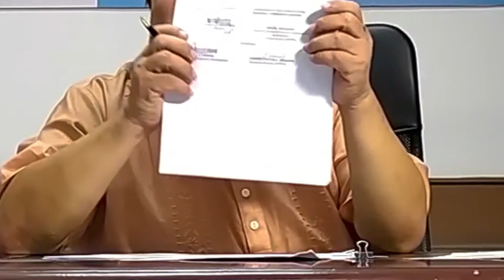Signing of MOA for Freedom Memorial Museum Lot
The Freedom Memorial Museum is the flagship project of the Human Rights Violations Victims’ Memorial Commission mandated by Republic Act 10368 to build a memorial that shall stand as a monument to the heroism of human rights violations victims during martial rule in the Philippines from 1972 to 1986.

Upon completion, the Museum shall serve as an information portal to a moment in history where state violence and oppression spurred the growth of a widespread resistance from all corners of the nation. It shall revisit a period of tyranny that bred reformists, revolutionaries and freedom-fighters from among farmers and professionals, workers and academics, students and religious activists. It aims to build an experiential tapestry of lives, ideals, courage and determination of the victims and, in the end, the heroes of freedom.

The Museum shall house memorabilia, artifacts, educational materials, audiovisual content aimed to immortalize the triumphs and sacrifices, the blood, sweat and tears of Filipinos and allies in the struggle for freedom, democracy and human rights.

It shall be a lasting symbol of the long-fought battle against authoritarian rule that culminated in the globally-acclaimed EDSA People Power revolt in 1986.